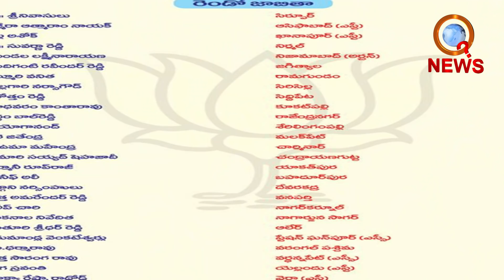తెలంగాణలో బీజేపీ పరిస్థితి ఇదీ..II మల్లన్న వార్తలు 03-11-2018